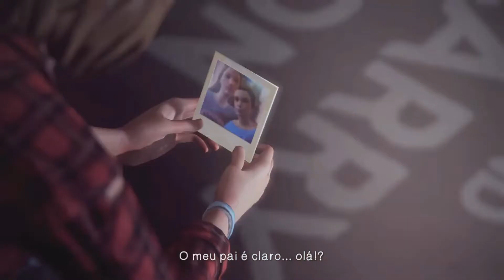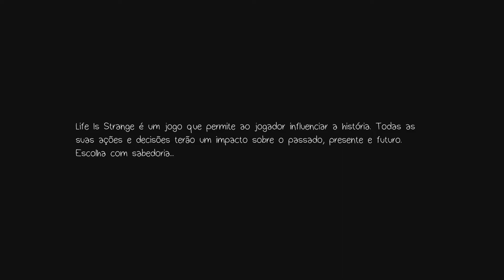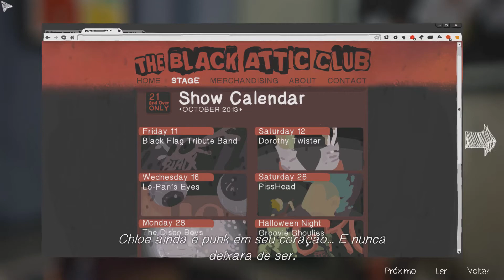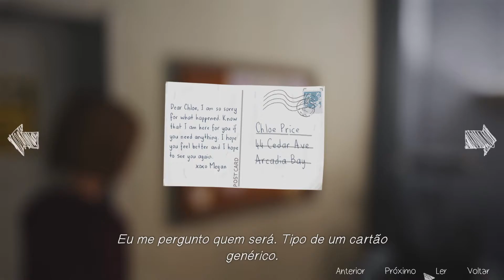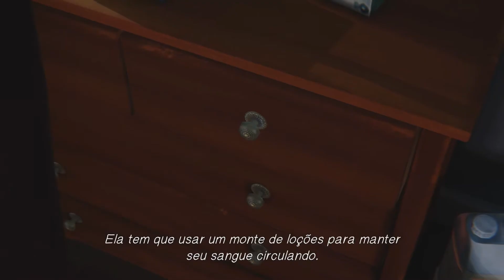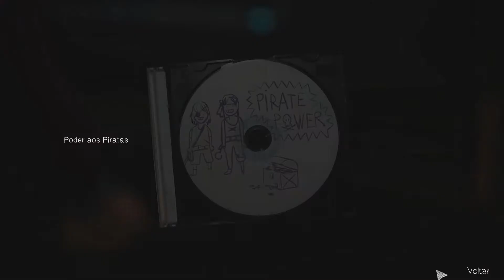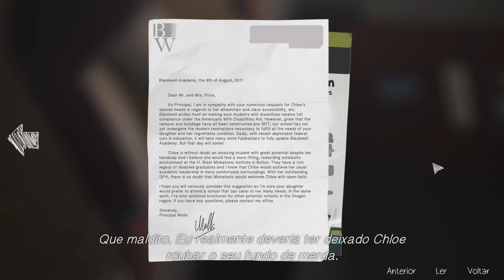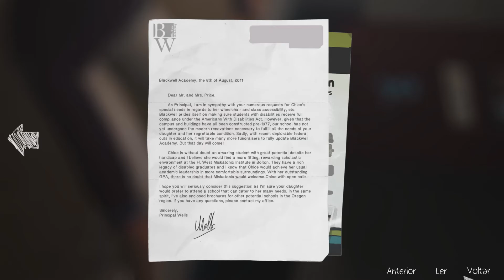#16 Life is Strange Episode 4 - Quarto Escuro [Legendado PT-BR] (60FPS) [Gameplay/Walkthrough]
-Processador: Intel(R) Core(TM) i7-4770K CPU @ 3.50 GHz (8 CPUs), ~3.5GHz